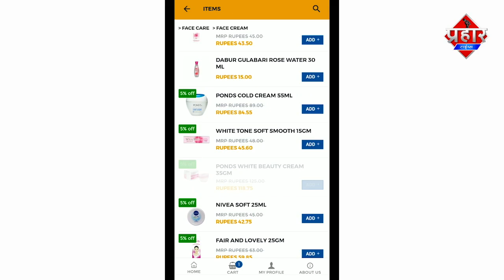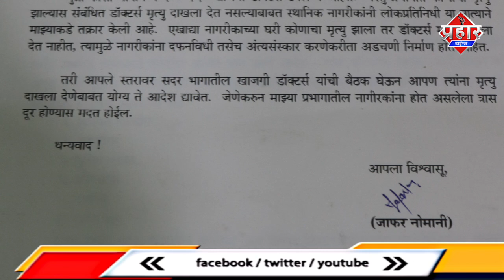Mumbra कौसा के डॉक्टर डेथ सर्टिफिकेट कियूँ नही देते है??||Islamuddin Khan || Aapka Prahar Times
Mumbra कौसा के डॉक्टर डेथ सर्टिफिकेट कियूँ नही देते है??||Islamuddin Khan

Mumbra कौसा के डॉक्टर आखिर डेथ सर्टिफिकेट कियूँ नही देते है 200  से भी ज्यादा डॉक्टर है मगर सिर्फ़ 2 से 3 डॉक्टर ही डीसी देते है